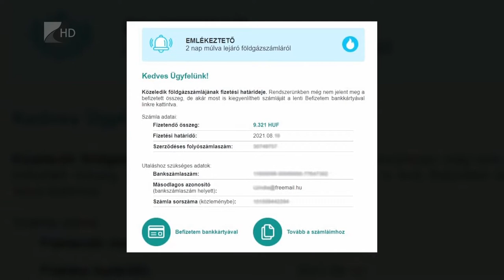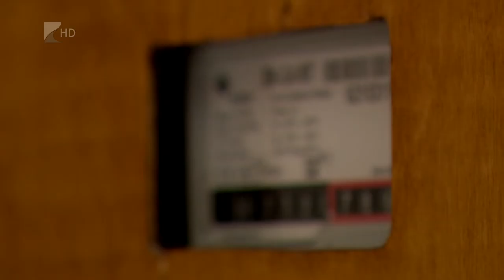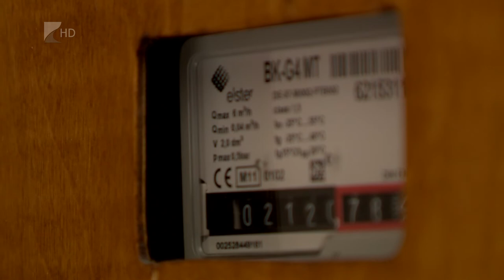Gázos csalók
A fűtési szezon beköszöntével egyidőben önjelölt segítők is megjelentek Nyíregyháza környékén. Az Opus Tigáz Zrt. kommunikációs vezetője felhívta a lakosság figyelmét: ne dőljenek be a csalóknak, akik szakembereknek adják ki magukat, és a kevesebb fogyasztás érdekében ajánlanak fel hamis szolgáltatásokat.